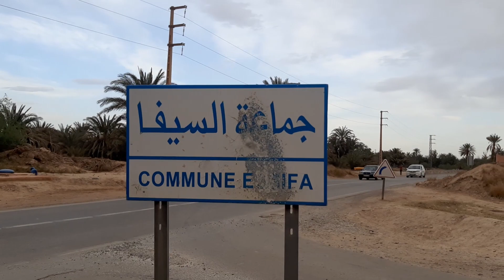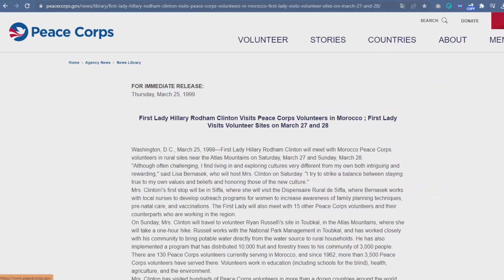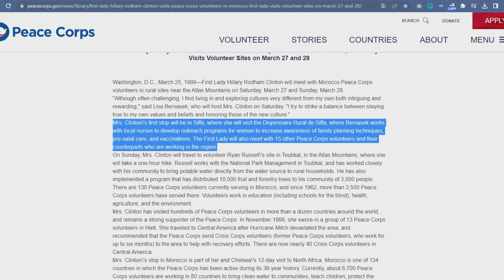القصة الكاملة لزيارة هيلاري كلينتون تاريخية لاقيلم الرشيدية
هذه احداث القصة الكاملة لزيارة هيلاري كلينتون، السيدة الأمريكية الأولى حينها، رفقة ابنتها تشلسي، يوم 27 مارس 1999 لمنطقة تافيلالت

المقال الذي يصف زيارة هيلاري كلينتون لسيفا

First Lady Hillary Rodham Clinton Visits Peace Corps Volunteers in Morocco ; First Lady Visits Volunteer Sites on March 27 and 28
Mrs. Clinton\'s first stop will be in Siffa, where she will visit the Dispensaire Rural de Siffa, where Bernasek works with local nurses to develop outreach programs for women to increase awareness of family planning techniques, pre-natal care, and vaccinations. The First Lady will also meet with 15 other Peace Corps volunteers and their counterparts who are working in the region.

العلمي محمد | elalami mohamed
تافيلالت
سجلماسة
هيلاري كلينتون
ضريح مولاي على الشريف
قصور الرشيدية
قصور الريصاني
قصور وقصبات الرشيدية
منطقة السفة الرشيدية
كلينتون في ضريح مولاي علي الشريف
السيدة الأمريكية الأولى
جدّ الأسرة العلوية الشريفة،